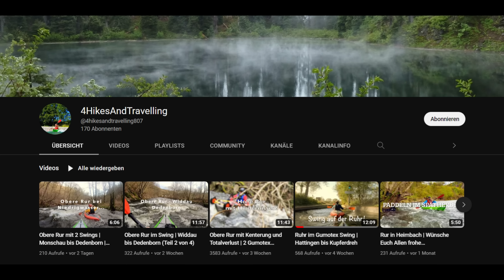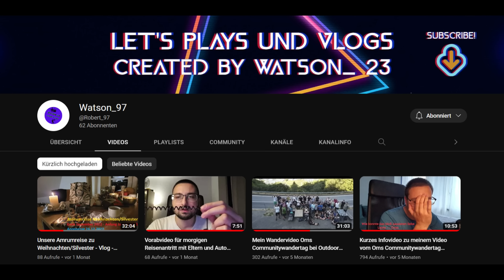Mädelsmarsch 2.0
Mädelsmarsch 1.0

▶️TECHNIK-FILMEN&FLIEGEN
✅INSTA360 GO2
✅INSTA360 ONE X3
✅DJI OSMO ACTION 3
✅DJI OSMO ACTION 3 COMBO
✅AUDIOADAPTER FÜR OSMO ACTION 3
✅DJI MIC

▶️CAMPINGAUSRÜSTUNG
✅DURABAG TRINKSYSTEM
✅DEUTER STREAMER 2l
✅REINIGUNGSBÜRSTE FÜR TRINKSYSTEM
✅DEUTER BELT 2 HÜFTTASCHE
✅DEUTER PULSE 3 HÜFTTASCHE
✅DEUTER STREAMER 1,5l für PULS 3
✅NORDISK SCHLAFSACK